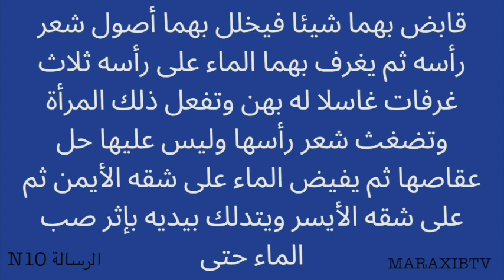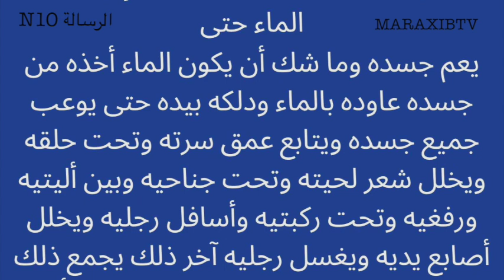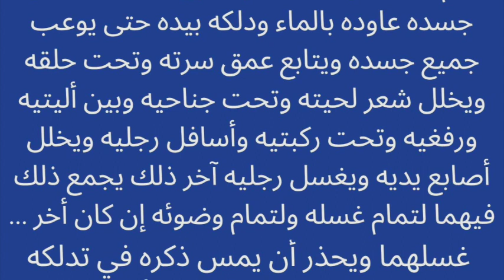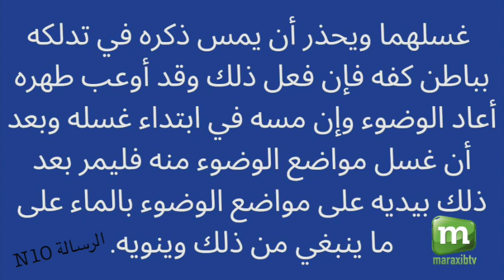الرسالة N10 FIRI ARRISAALA S ALIOUNE BADARA NDIAYE TOUBA 2023